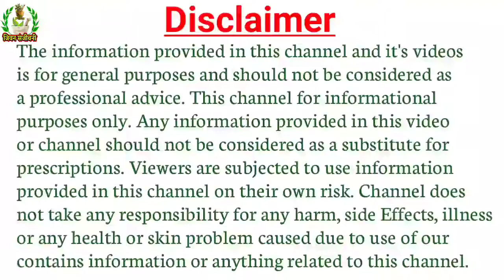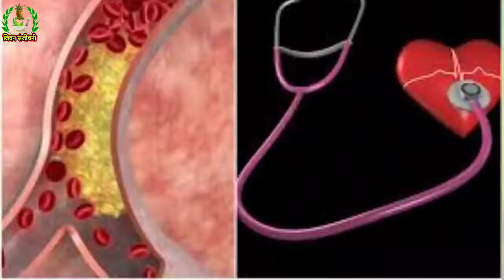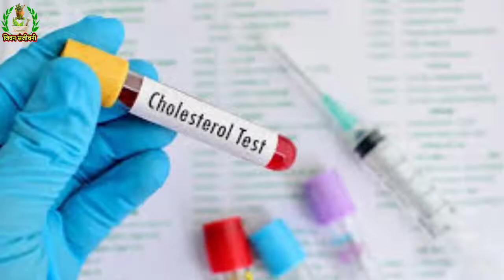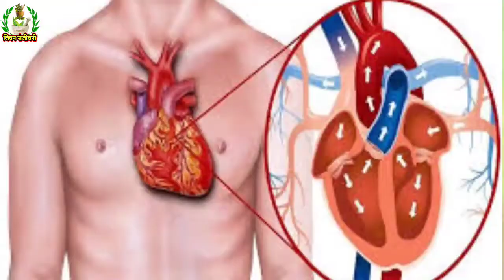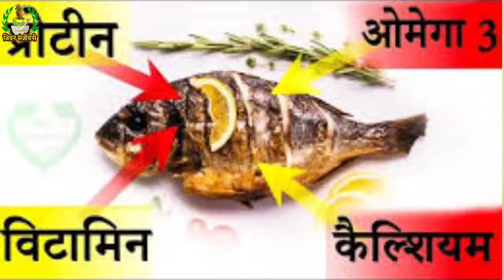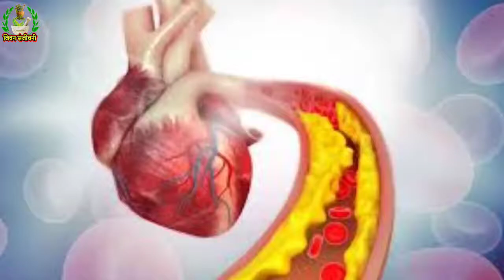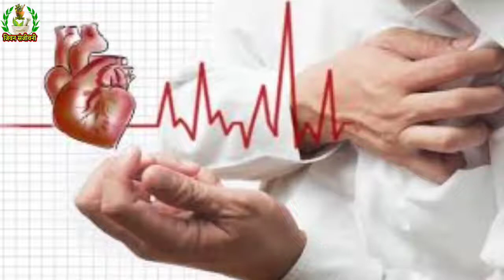कोलेस्ट्रॉलची उच्च पातळी कमी करण्यासाठी, करा हे घरगुती उपाय। कोलेस्ट्रॉल कमी करण्यासाठी आयुर्वेदिक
My Mic
My Laptop
My Mobile
My Camera

वाईट_ कोलेस्ट्रॉल_कमी_करा